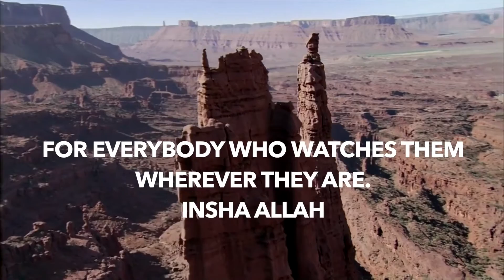Tafseeri Ka Chimini By Shaykh Abubakar Muhammad Ibrahim surah raad ayah 42 to surah ibrahim 17